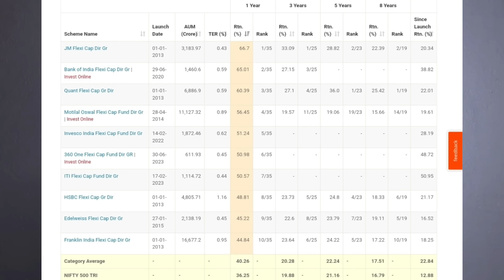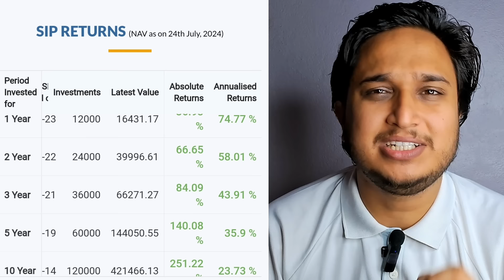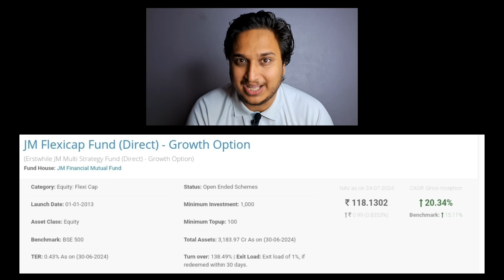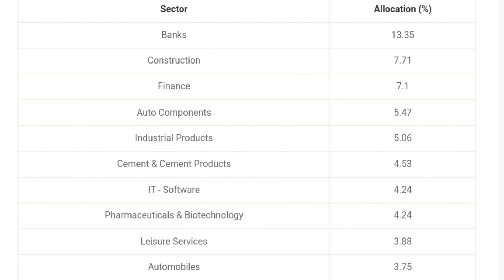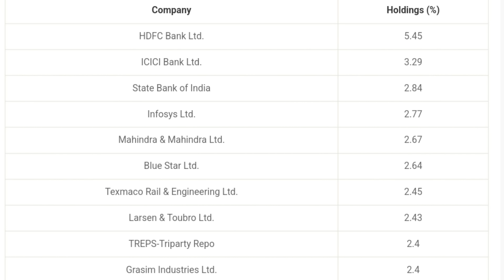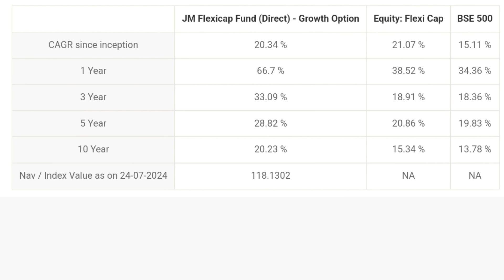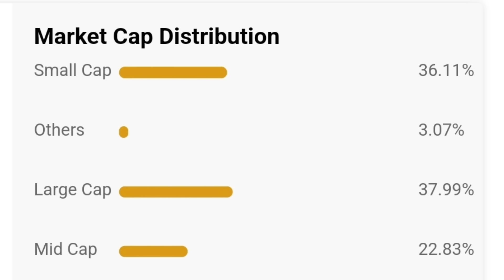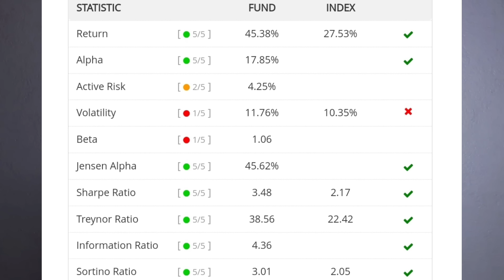ये FlexiCap Fund इतना ज्यादा Returns कैसे दे रहा?